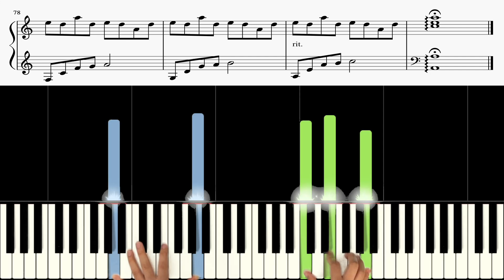DJ Okawari - 플라워댄스 (Flower Dance) [Easy Arrangement Ver.] 《Piano Tutorial》 ★★★★☆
Keyboard : YAMAHA Montage 88, Nord Electro 5D 73
Audio interface : Focusrite Scarlett 6i6
Speaker : JBL LSR305
Laptop : MacBook Pro
Camera : iPhone 8 or Galaxy note 8 (& OSMO Pocket)